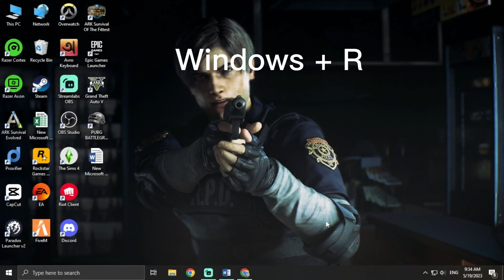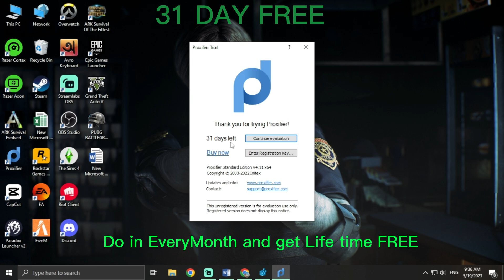Get Proxifier Free For Lifetime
Are you tired of limitations and restrictions while browsing the internet? Discover the ultimate solution to unlock unlimited browsing freedom with this comprehensive guide on setting up unlimited free proxy settings in Windows 11/10!

In this step-by-step tutorial, we will walk you through the entire process of configuring proxy settings in Windows 11/10, allowing you to bypass restrictions, access blocked websites and protect your privacy online. Whether you're looking to enhance your browsing experience or secure your connection, this guide has got you covered.

Learn the ins and outs of proxy setup, including choosing the right proxy server, configuring proxy settings in Windows 11/10, and troubleshooting common issues. Unlock a world of possibilities as you enjoy seamless and unrestricted access to the web.

Don't let limitations hold you back! Join thousands of satisfied users who have successfully set up unlimited free proxy settings in Windows 11/10. Take control of your online experience and enjoy the freedom you deserve.

Get ready to unlock unlimited browsing freedom with our comprehensive proxy setup guide!

Problems covered:

Free proxy settings Windows 11/10
Unlimited proxy setup Windows 11/10
Bypass restrictions Windows 11/10
Access blocked websites Windows 11/10
Secure browsing Windows 11/10
Proxy server configuration Windows 11/10
Windows 11/10 proxy setup tutorial
Unblock websites Windows 11/10
Enhance browsing experience Windows 11/10
Protect privacy online Windows 11/10